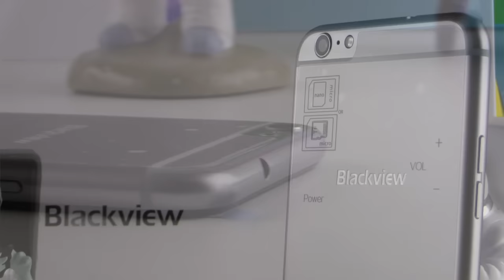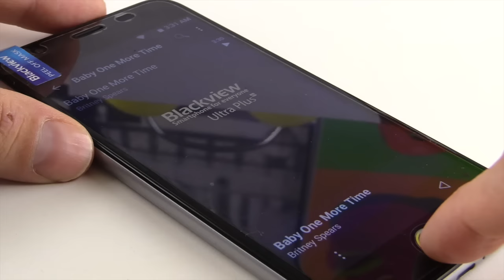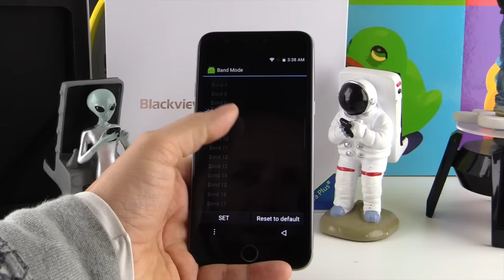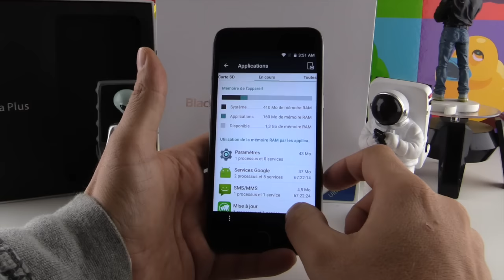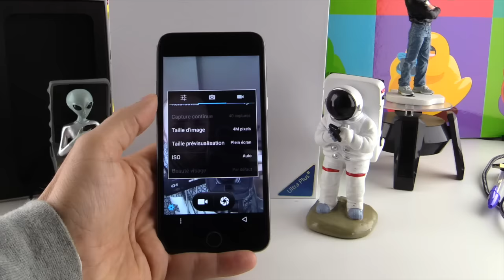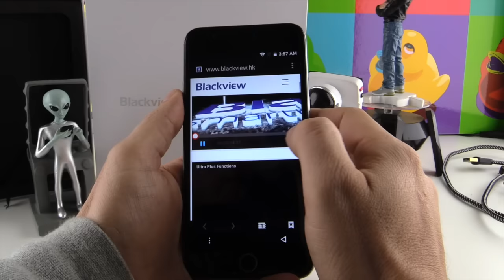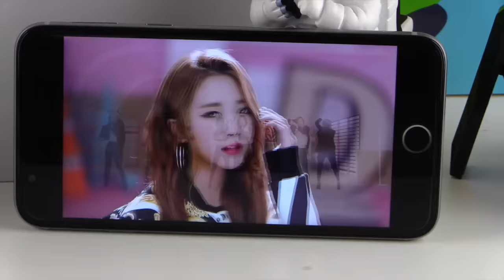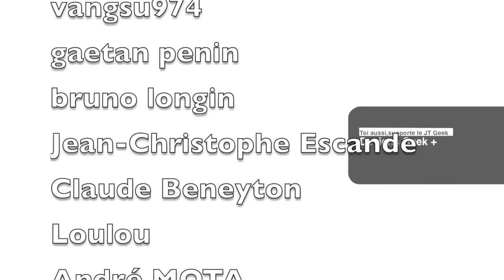Blackview Ultra plus, Ultra plus qu'un Iphone 6 plus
Blackview Ultra plus est le dernier smartphone Android de la marque Blackview.

Un Smartphone Chinois qui ressemblera fortement au iPhone 6 ou plutôt iPhone 6+, mais un système Android, Double et Micro SD, peut être le iPhone parfait tout compte Fait.
Un Smartphone Android qui ne sera donc ultra puissant mais qui suffira pour beaucoup, son look lui, dans la tendance, devrait en faire craquer plus d'un.

D'autres tests de Blackview